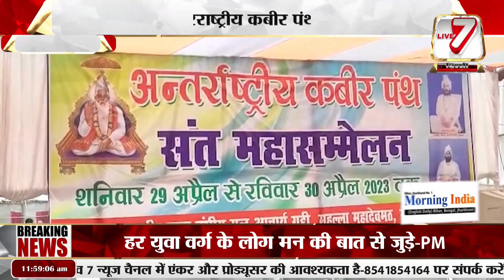दो दिवसीय अंतरराष्ट्रीय कबीर पंथ संत महासम्मेलन, 50 हजार कबीरपंथियों की रहने और भोजन की व्यवस्था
समस्तीपुर: दो दिवसीय अंतरराष्ट्रीय कबीर पंथ संत महासम्मेलन, 50 हजार कबीरपंथियों की रहने और भोजन की व्यवस्था